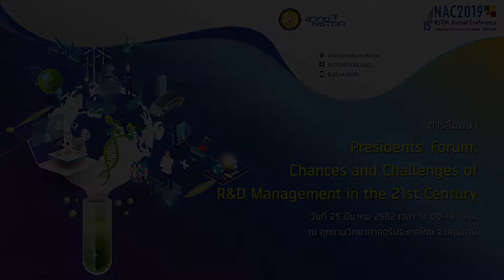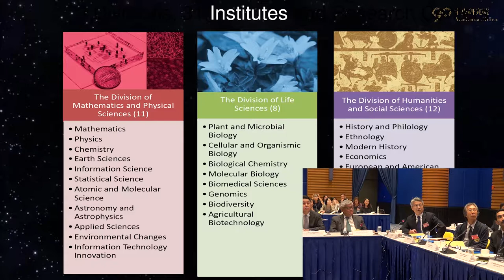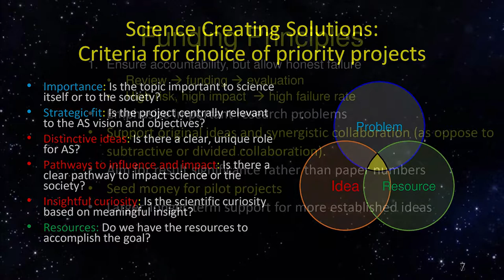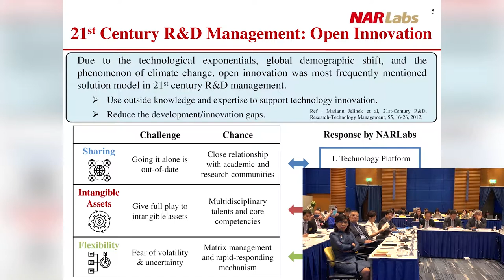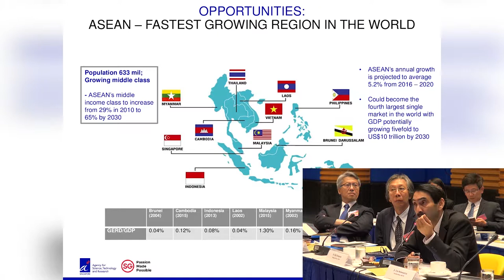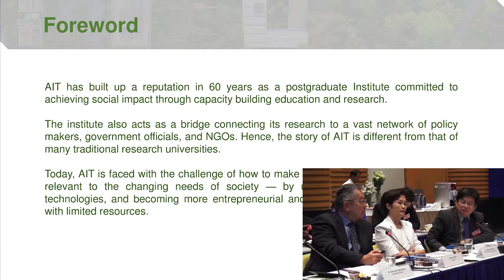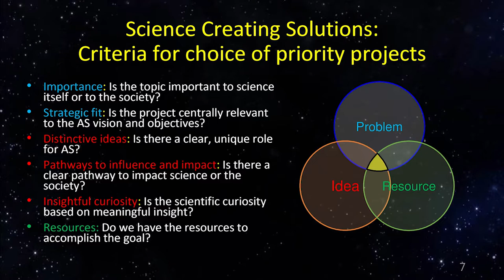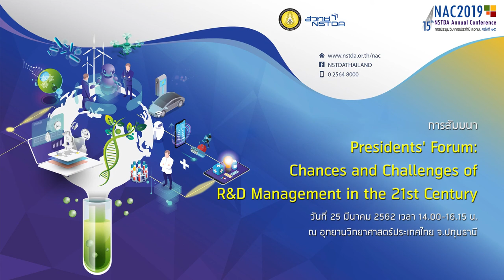Presidents' Forum: Chances and Challenges of R&D Management in the 21st Century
การสัมมนา "Presidents' Forum: Chances and Challenges of R&D Management in the 21st Century" วันจันทร์ที่ 25 มีนาคม 2562 เวลา 14.00 – 16.15 น. ณ ห้องประชุม CO-113 อาคารสำนักงานกลาง, อุทยานวิทยาศาสตร์ประเทศไทย